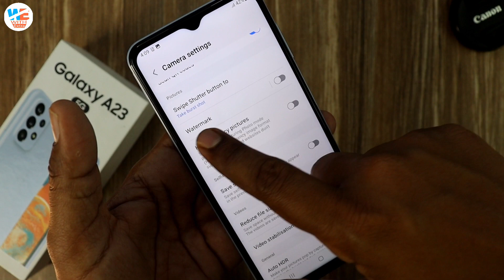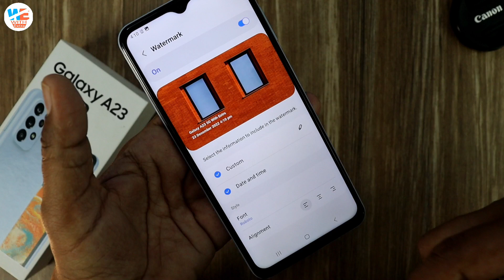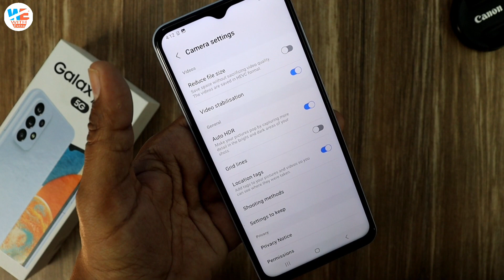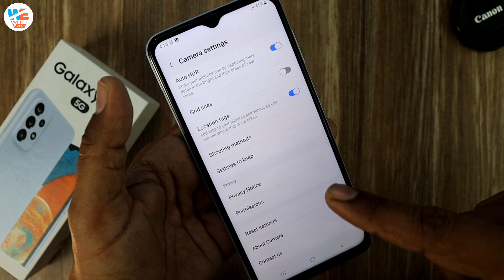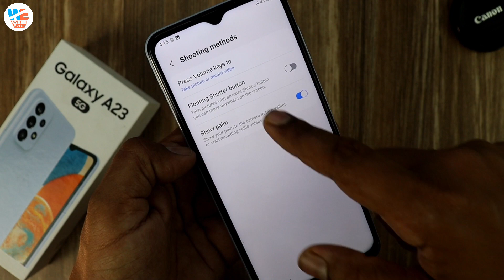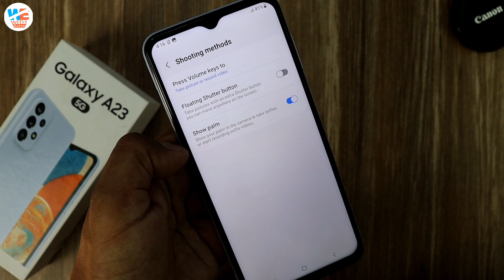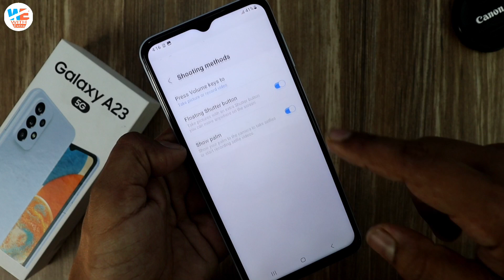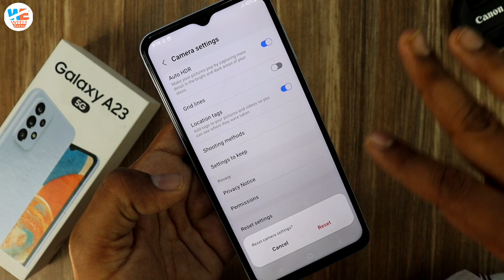Samsung Galaxy A23 5G Camera Features & Camera Settings 📸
your quarries
samsung galaxy a23 5g camera features
samsung a23 5g camera test
samsung a23 5g camera settings
samsung a23 5g samsung galaxy a14 5g
samsung a23 vs samsung a23 5g
samsung galaxy a23 5g zoom test
samsung a23 5g camera quality
samsung a23 5g vs realme 10 pro 5g
samsung galaxy a23 5g vs vivo y100